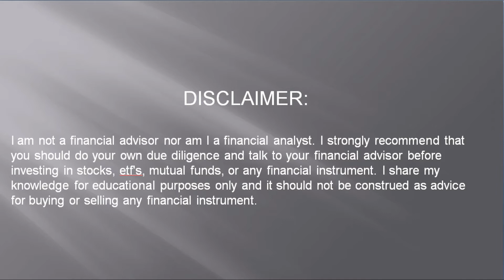Tickers to follow VIDEO Aug 19 2021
where can i learn stock trading in india
Where can I learn stock trading in England?
Which platform is good for day trading stocks in Asia?
Which platform is good for day trading stocks in Europe?
Which platform is good for day trading stocks in Italy?
Which platform is good for day trading stocks in France?
Which platform is good for day trading stocks in the UK?
Which platform is good for day trading stocks in the USA?
Which platform is good for day trading stocks in Canada?
Which platform is good for swing trading stocks?

Hello! All,
I have created this channel for enthusiasts who are willing to learn stock trading.
By profession, I am an accountant and a tax consultant. For the past many years, I have been studying the markets for stock trading in my free time. I have read hundreds of books and also taken many courses on this subject. I have also attended many different seminars relating to this field. I believe that trading is a skill that everyone should know. I share the alerts on stocks that I follow on regular basis.
These alerts are based on pullbacks, mean reversion, trend continuation, and trend reversal strategies. I take the Ichimoku cloud, moving averages, Bollinger bands, commodity channel index, relative strength index, MACD, and Elliot wave oscillator signals into consideration when creating my alerts. Price action has significance over all the indicators.
If you follow this channel and these videos, you will soon be able to recognize patterns based on the price action and you will be able to recognize major demand and supply zones. You need to be consistently following this channel and watch these videos on regular basis.
Look for major support and resistance zones. Look for price reversals from the major support and resistance zones. Focus on the size of candles. Pay attention to trends.
If you are looking for a Stock Investing Tip you have come to the right place. Investing tips come from everywhere and from all sources. From strangers, you overhear talking in the store to the gurus on the television.
When we are in a strong bull market, and it seems like the market will not go down no matter what, you can get a great stock investing tip just from throwing a dart at the list of stocks in Investors Business Daily and come out with a winner.
An Investing Tip can come from an article you read in the newspaper or a magazine. Usually, the time you read about it, the stock has already made its big move. That is when the smart money starts taking their profits and sells to the dump money.
Sometimes investing tips come as a pump and dump. With the smaller priced stocks it does not take much money to buy a lot of shares. They will then start talking about, or writing newsletters about how good (pump) the company is just to get people to start buying the stock, and at the same time, they are selling (dump) their shares.
If you are getting into the market because of a tip you got, you are bound to lose your hard-earned money. Sure you might get lucky a few times, like in a strong bull market, but in the long run, you will eventually lose all the money that you set aside for investing.
The best stock investing tip you will ever receive is going to be right here. Do not buy any stock on any tip that you hear!!! Do not put your hard-earned money in any investment blindly, do your homework. Many beginners in the stock market will feel that they have to jump in on the tip they have gotten in order to make the big buck. They are afraid the train is going to leave without them. They don’t want to be left out of the big move.
There is no reason to be jumping into any stock right away. There are thousands of stocks to invest in. Let the stock price come to you; do not go chasing a stock.
Learning how to invest in stocks is not difficult, but it does take time, just like learning anything in life. Take the time to learn, there are many books to read that will get you going in the right direction. Read them, study them, study the market, practice trading on paper. Take the time to learn how to invest, you will not regret it. The stock market is not going anywhere, it’s been here for a long time, and will continue to be here for a long time to come.
Soon the only stock investing tip you will be listening to will be coming from the knowledge that you have learned, and that is the best investing tip that you can get. Then your friends and family will be coming to you for investing tips.